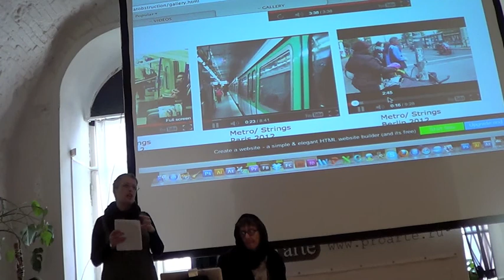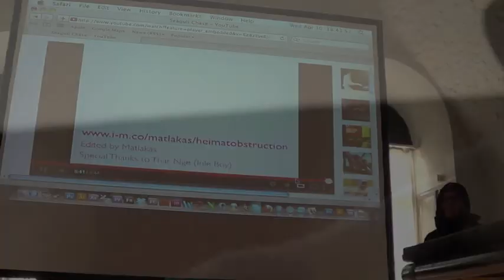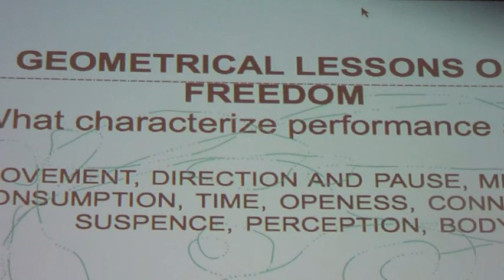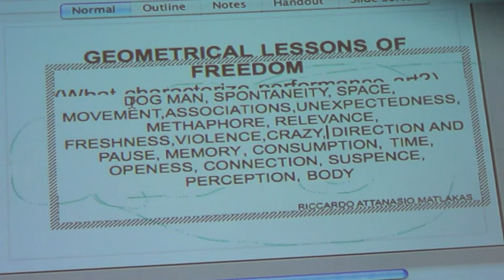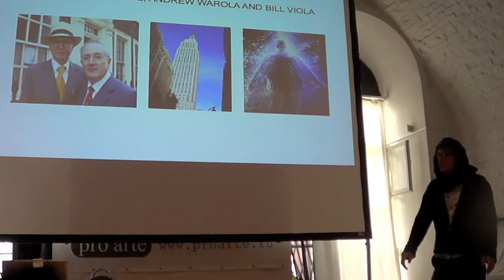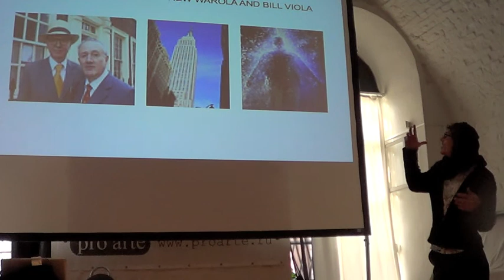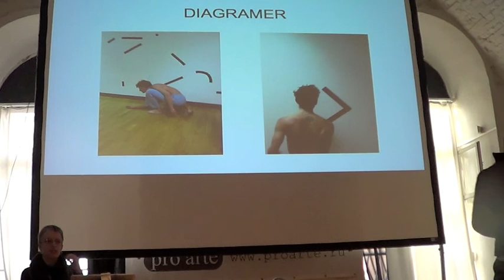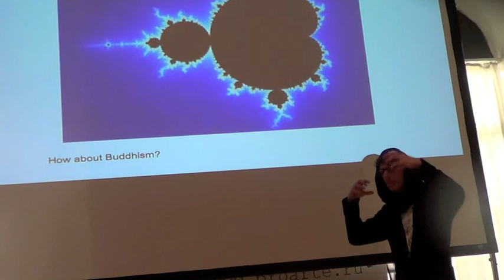Lecture NCCA/Pro Arte in St. Petersburg, URRS, 2013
FILMED BY RICARDO IGLESIAS GARCIA
Presentation/lecture/performance by Riccardo Attanasio Matlakas
National centre for contemporary art (URRS)/Pro arte foundation St.Petersburg
April 2013